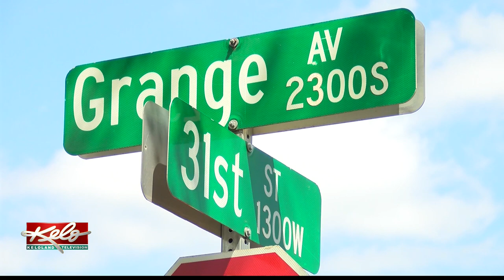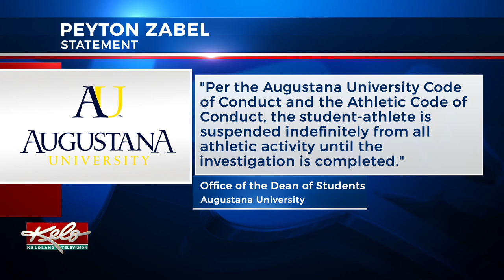Augustana student athlete facing multiple charges